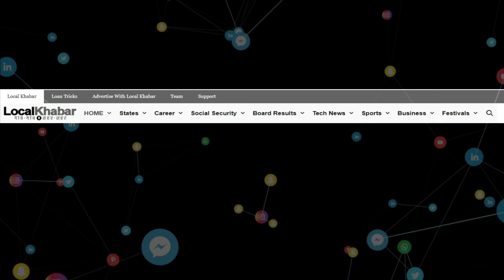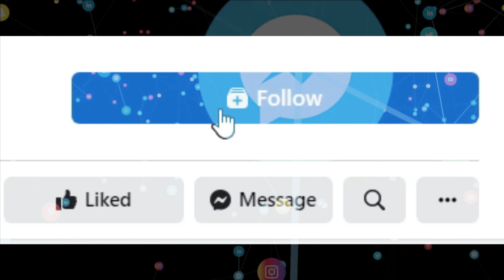रिटायर्ड आईपीएस अधिकारियों की पत्नियों के साथ सावन उत्सव